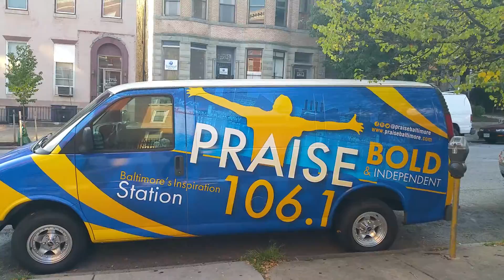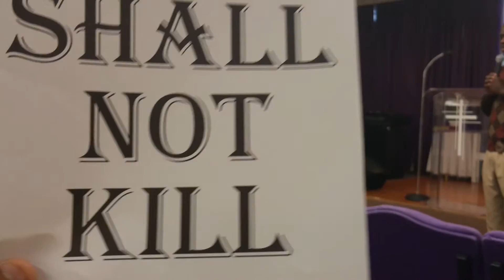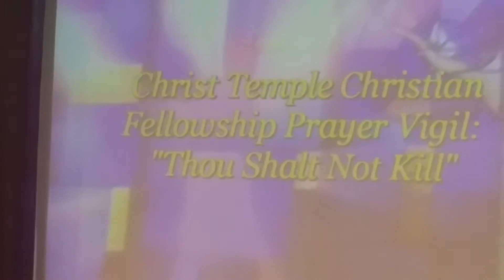Church of Christ going in